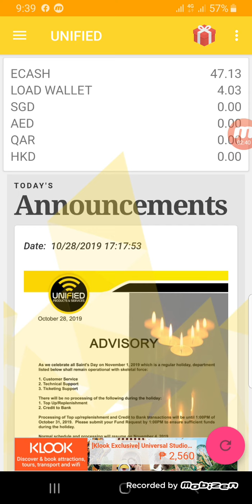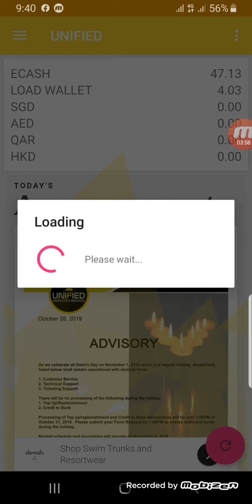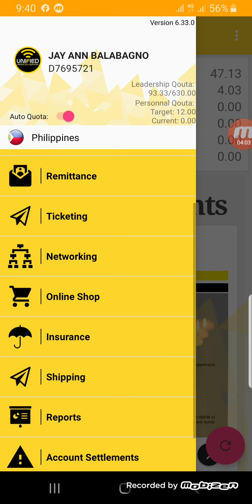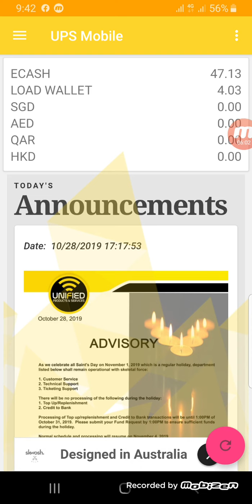UNIFIED PRODUCTS: Earning by just Watching Ads?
Grabeeee this is it guys, using your Ecash Account, you can now earn residual income by just watching ads right in the comfort of your phone.